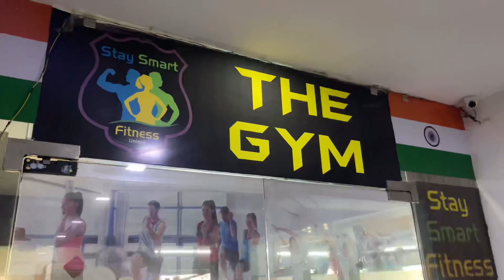￼ Gym trainer be like 😡Abhi or karna h 🥹@sanjuaryavlogs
Gym trainer be like 😡Abhi or karna h 🥹